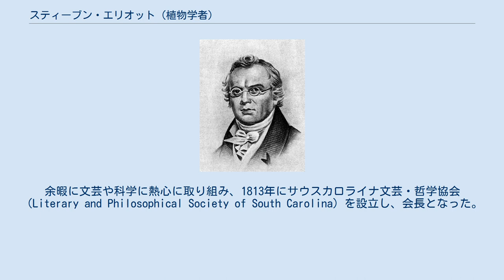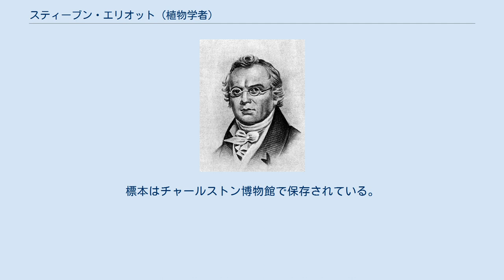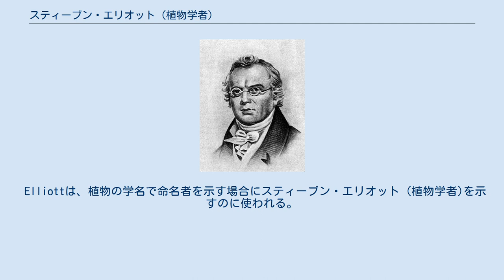スティーブン・エリオット (植物学者)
Stephen Elliot, from Garden & Forest Magazine, Volume 7 (1894), page 204 スティーブン・エリオット（Stephen Elliott、1771年11月11日 - 1830年3月28日）はアメリカ合衆国の議員、銀行家、植物学者である。
アメリカの植物学の歴史において重要な著作『サウスカロライナ州とジョージア州の植物学のスケッチ』（ A Sketch of the Botany of South-Carolina and Georgia）の著者として知られている。
 サウスカロライナ州のビューフォートで生まれた。
コネチカット州のニューヘブンに移り、1791年にイェール大学を卒業した後、相続した農園で働いた。
サウスカロライナの議員やサウスカロライナ州立銀行の会長などを務めた。
余暇に文芸や科学に熱心に取り組み、1813年にサウスカロライナ文芸・哲学協会（Literary and Philosophical Society of South Carolina）を設立し、会長となった。
1813年にヒュー・スウィントン・レグリーとともに雑誌"the Southern Review"を創刊し、編集長も務めた。
1824年に創立されたサウスカロライナ医科大学（Medical College of South Carolina）の創立に貢献し、博物学と植物学の教授に選ばれ没する1830年までその職を続けた。
 同時代の多くの植物学者と交流し、特にヘンリー・アーネスト・ミューレンバーグとは多くの手紙をやり取りした。
エリオットが頻繁に行った採集旅行で集めたアメリカ南東部の標本や植物の知識は、他の地域の植物学者には貴重なものであった。
エリオットの標本は当時のアメリカ最大のものの一つで、次の世代の植物学者、ジョン・トーリーやエイサ・グレイによって価値が認められた。
標本はチャールストン博物館で保存されている。
 著書の『サウスカロライナ州とジョージア州の植物学のスケッチ』（ "A Sketch of the Botany of South-Carolina and Georgia"）は、1816年から1824年の間に分けて発表されたものを1821年と1824年に2巻の書籍として発表されたもので、多くの新種植物が記述され、高い評価をえた。
 ツツジ科の植物の属名、Elliottia (和名:ホツツジ属)に献名されている。
 Elliottは、植物の学名で命名者を示す場合にスティーブン・エリオット (植物学者)を示すのに使われる。